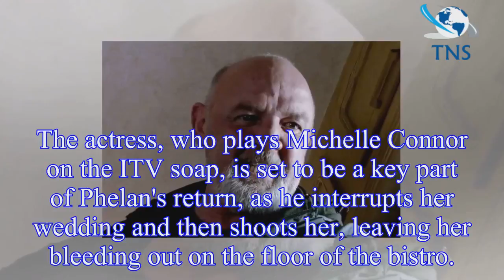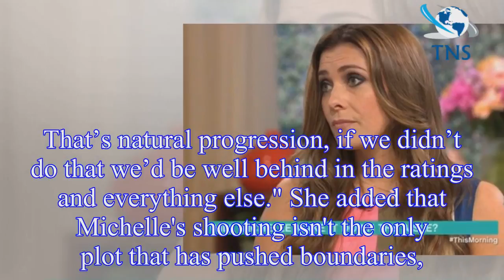Coronation Street: Kym Marsh DEFENDS soap over 'DARK' Phelan return plot – as gory episode forced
Coronation Street: Kym Marsh DEFENDS soap over 'DARK' Phelan return plot – as gory episode forced to air after watershed
Coronation Street is airing Pat Phelan's return to Weatherfield this week, and scenes are set to be so gruesome that the ITV soap is on after the 9pm watershed, rather than in its usual slot.